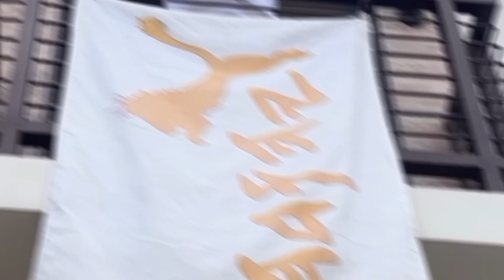Tsāyōn The Brand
Tsāyōn is of Hebrew origin encompassing ideals of paradise on earth.